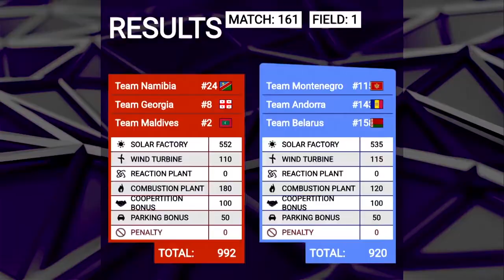Game of robotics - FIRST Global Challenge in Mexico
Teams Belarus, Andora & Montenegro vs. Teams Namibia, Georgia & Maldives